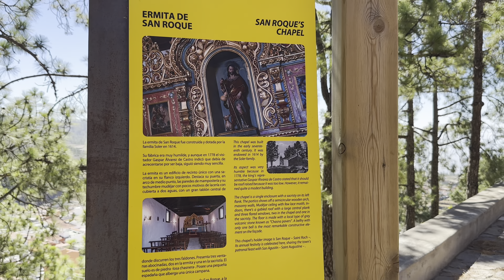Plaza de San Roque, Vilaflor, Tenerife (4K)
Plaza de San Roque is a small square with a church surrounded by pine trees, overlooking the town of Vilaflor, high up in the hills of South Tenerife, Canary Islands.